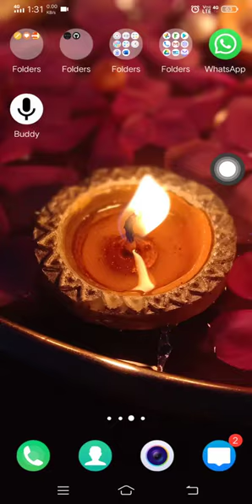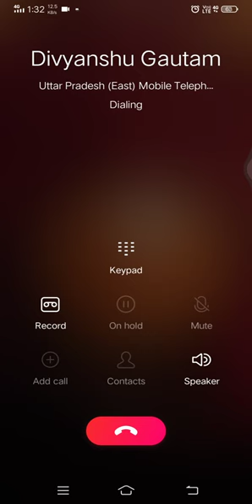Buddy - Voice Assistant Application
i'm a final year student. I uploaded that video because i completed my final year project successfully.

thanks to my team and my friend 😁

if you want source code of my project please comment your email in comment section 😊.